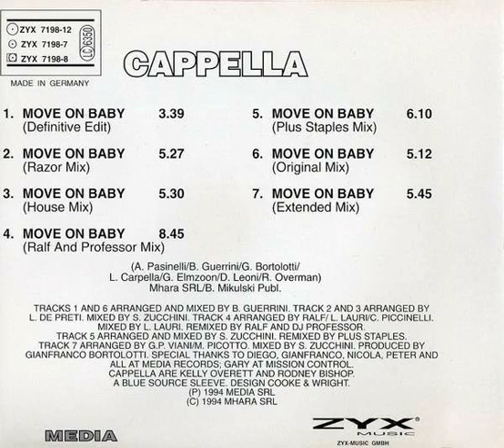Cappella - Move On Baby (Definitive Mix) Backwards